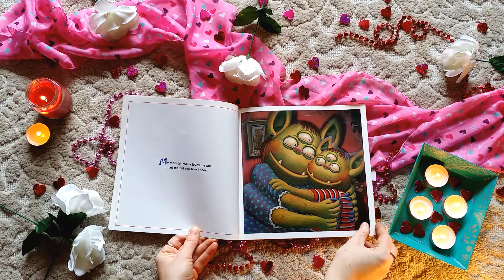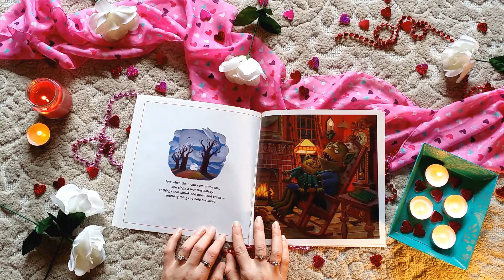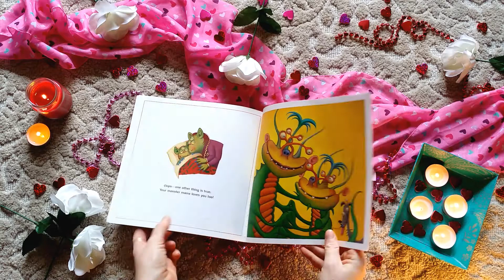My Monster Mama Loves Me So - Tiny Tales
This is a storybook read aloud of the book My Monster Mama Loves Me So written by Laura Leuk, illustrations by Mark Buehner. Perfect for naptime, bedtime, or anytime!